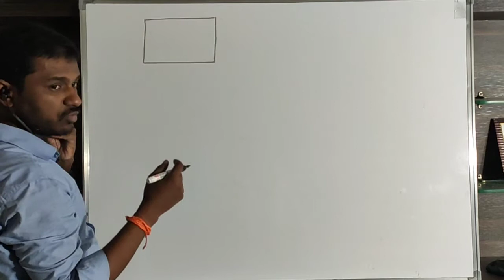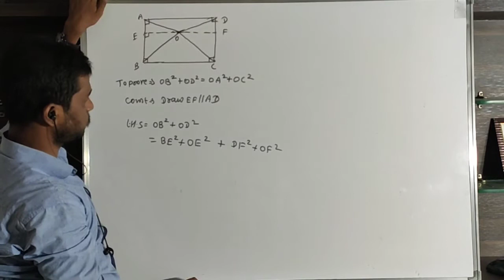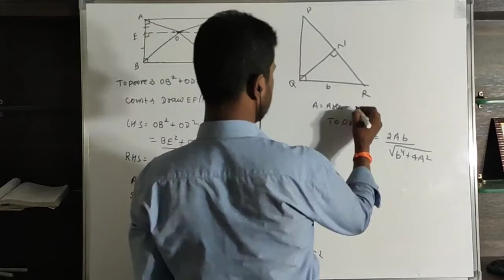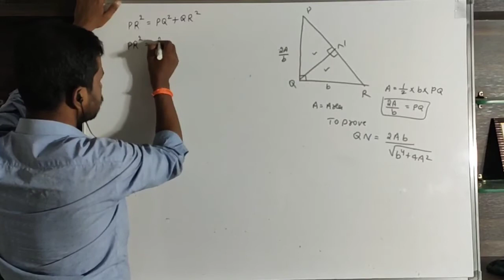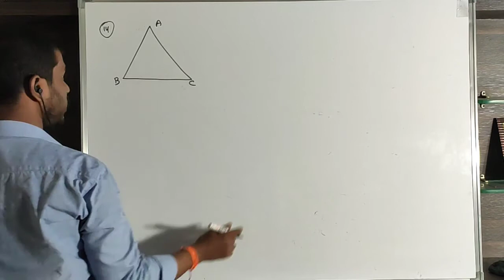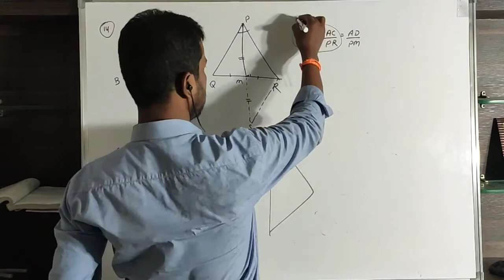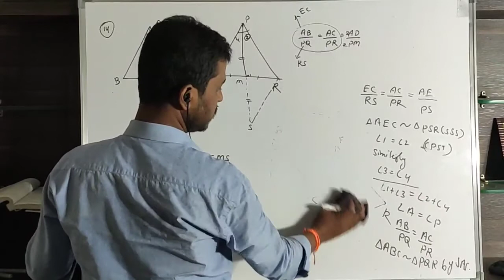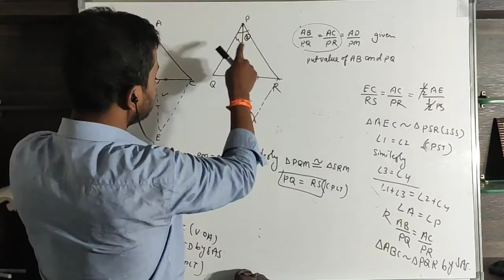Similar Triangles # 05 || problems based on pythagoras theorem || best problems || 10th maths